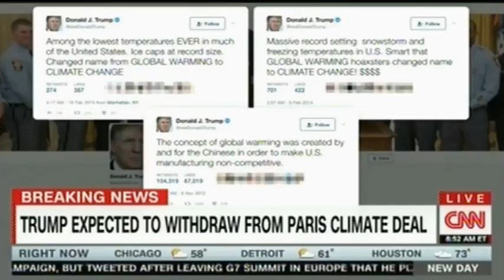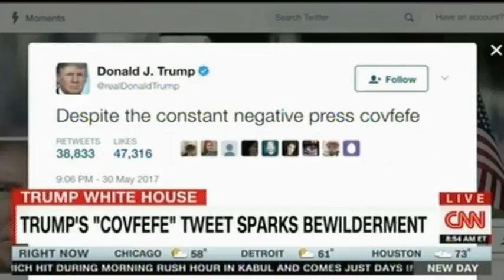Breaking News President Trump will withdraw from the Paris Climate Deal Bannon Won